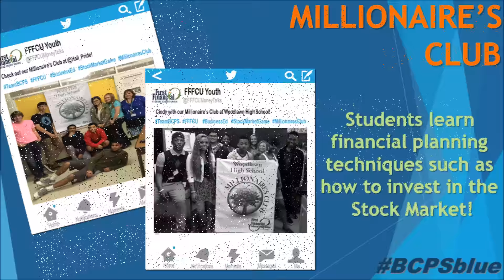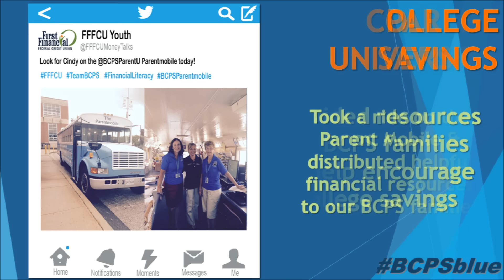Team BCPS Day 2016!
First Financial Federal Credit Union is proud to be the official credit union for BCPS faculty, staff, students, and family members. We believe that financial literacy is a crucial skill that every young adult needs in order to be successful. FFFCU is proud to partner with BCPS by encouraging youth savings accounts, offering an annual scholarship opportunity for each high school, providing classroom financial literacy presentations, and by supporting our local PTAs with various outreach initiatives. We also recognize the vital contribution that BCPS faculty and staff make day in, and day out. FFFCU was founded in 1953 by a Baltimore County Public School teacher, for the purpose of serving members of BCPS. Over sixty years later, we are proud to report that our mission has remained steadfast and strong, and we could not be prouder to wear our BCPSblue.